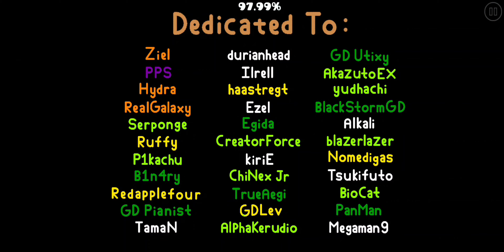The Farewell By JonathanGD (Easy Demon)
coin collecting audio because I lost my audio so I took someone else's completion audio lol